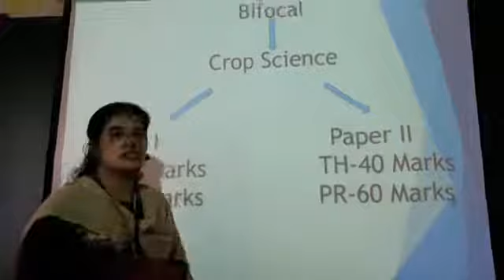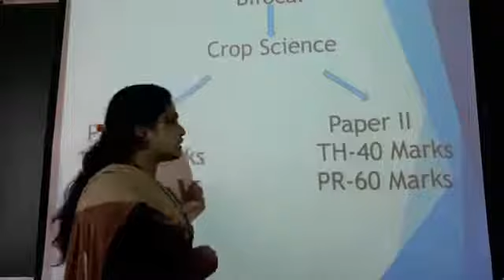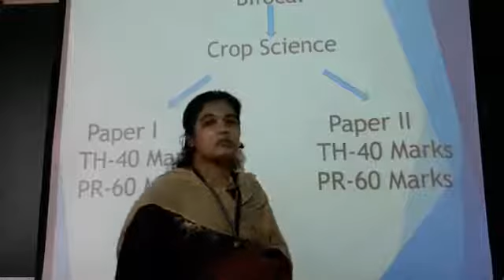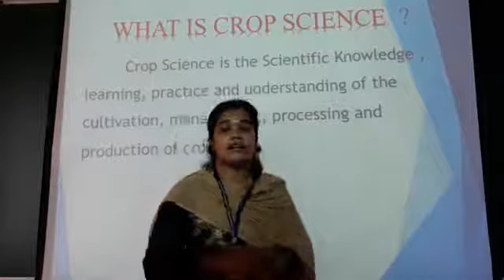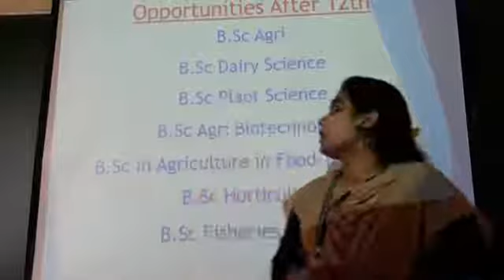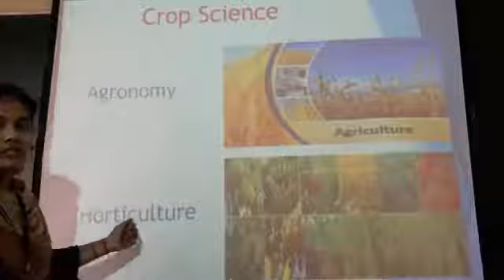Crop science (introduction)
Westfield Junior college